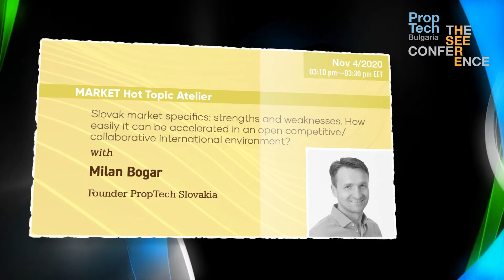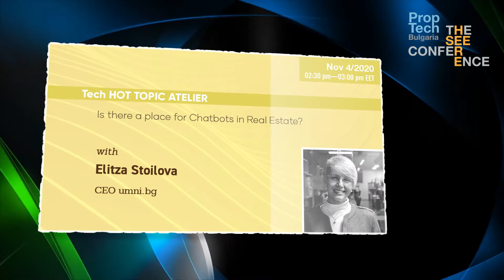Speakers | 'Tech' & 'Market' Hot Topic Ateliers | 04 Nov. | PropTech Bulgaria | The SEE Conference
Some events in life are for the 1st time! And this makes them so special and personal!
PropTech Bulgaria 2020 | The SEE Conference is the 1st international PropTech Conference in South-East Europe | 4-5 November | Fully digital

You can't afford missing it!
Are you curious for more? Check it out